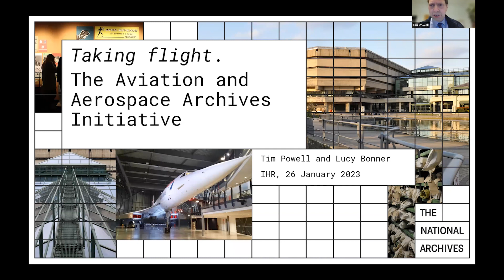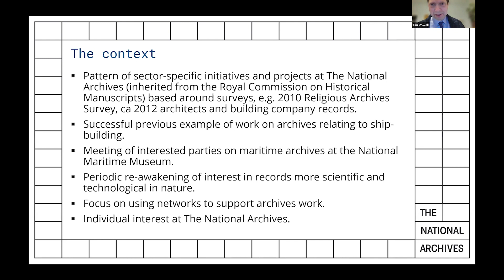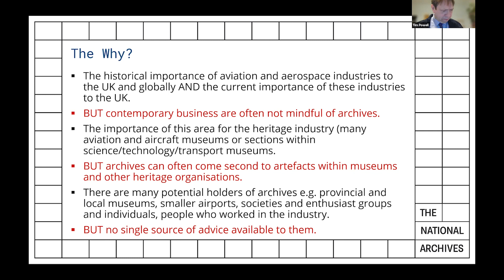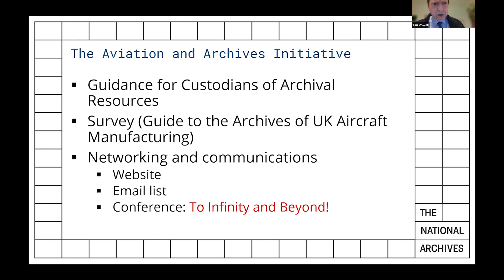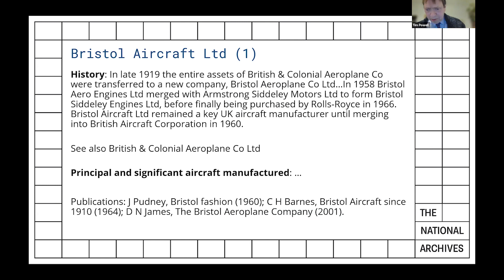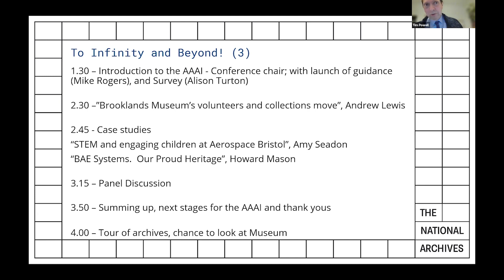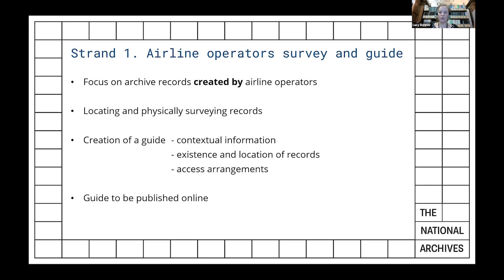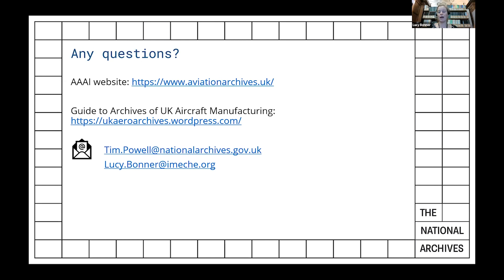Meet the Archivist: The Aviation and Aerospace Archives Initiative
Speakers: Tim Powell (The National Archives) & Lucy Bonner (Institution of Mechanical Engineers)

The Aviation and Aerospace Archives Initiative began in late 2018 as a network to bring together those with a responsibility for or interest in historical records broadly relating to Britain’s aviation and aerospace industries and heritage.  Its membership now includes representation from archives services, aerospace businesses, and aviation museums and networks.  This talk will explore the drivers behind the formation of the AAAI, its achievements to date and how current projects are evolving.

IHR Seminar Series: Transport & Mobility History